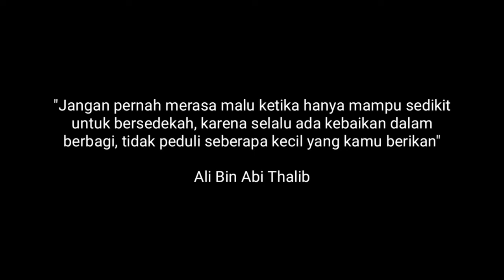Untuk Ibu Sulasmi Dan Anak Anaknya, Yang Sabar Ya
Pada hari selasa tanggal 13 Juli 2020 kami mengunjungi keluarga ibu Sulasmi di Desa Gunungsari  Kec Tlogowungu. Di mana ibu sulasmi adalah janda beranak empat,  yang 8 bulan yang lalu sang suami meninggal dinia dan meninggalkan 4 orang anak.